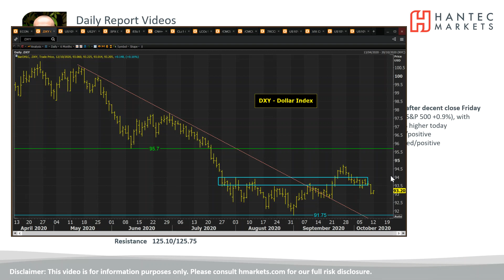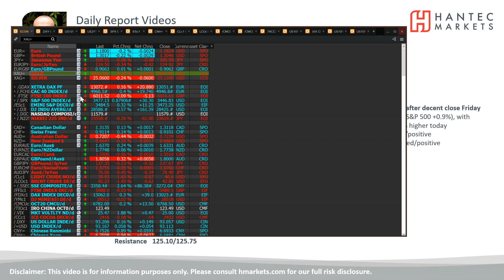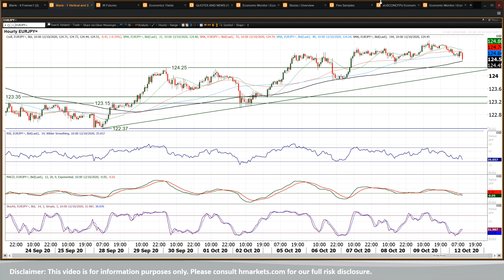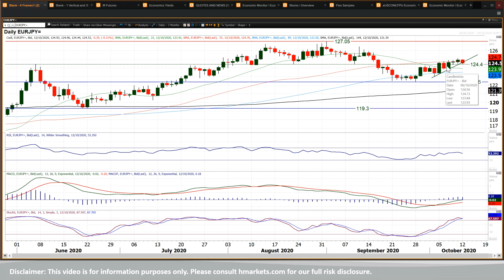Market Commentary - Hantec Markets 12/10/2020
What is the outlook for major markets today?
The chart of the day is Euro/Yen.